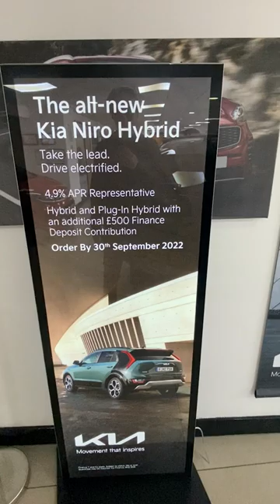The all-new Kia Niro Hybrid at Brindley Kia!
Compact proportions, high performance and bold design, all driven by a spirit of pure innovation.